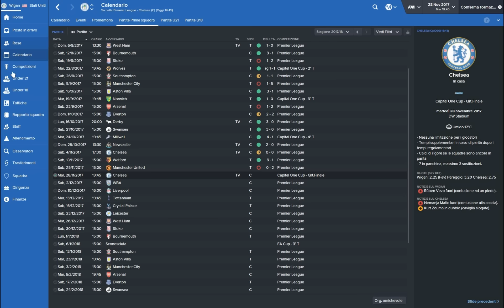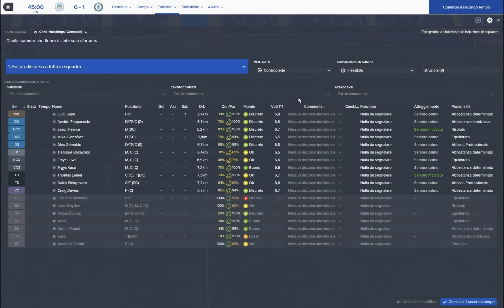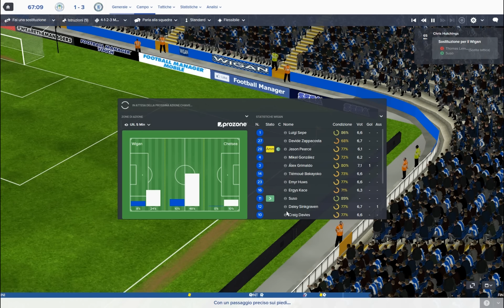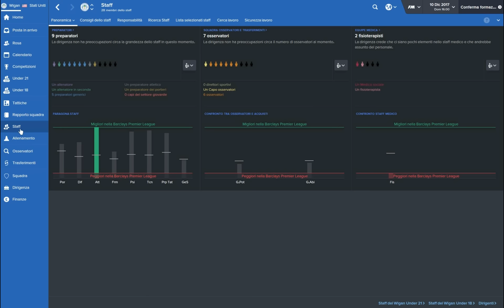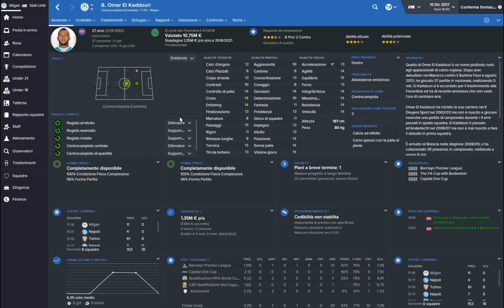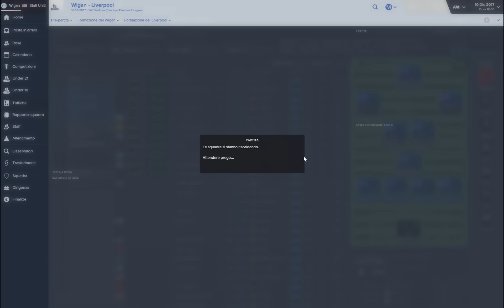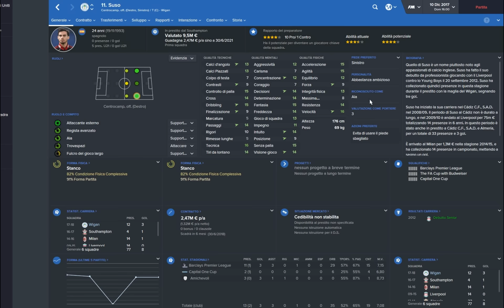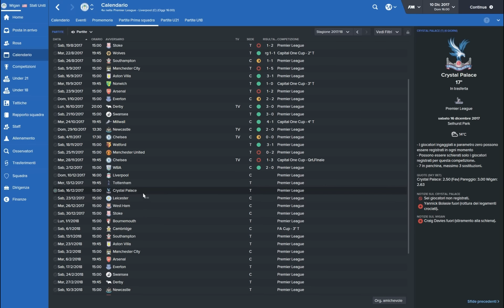Wigan e USA - 54° : Prime cessioni - FOOTBALL MANAGER 2016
Ritorniamo a giocare col nostro mitico Wigan. Tutto questo ovviamente con Football Manager 2016.